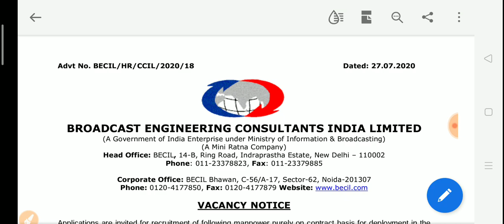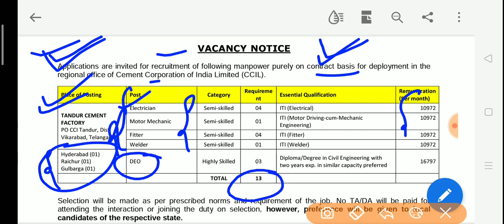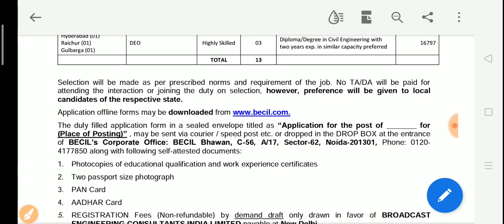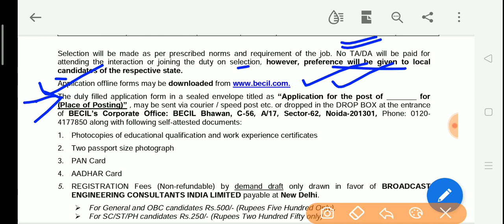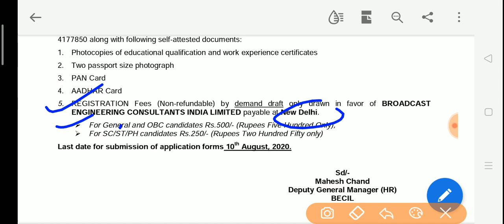BECIL RECRUITMENT for ITI, diploma/Degree students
This video is all about latest vacancy from BECIL, (Contract basis)